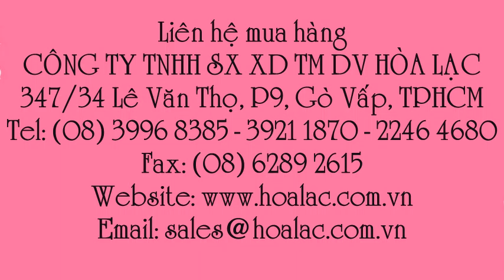Vòi nước rửa tay FC-113HM